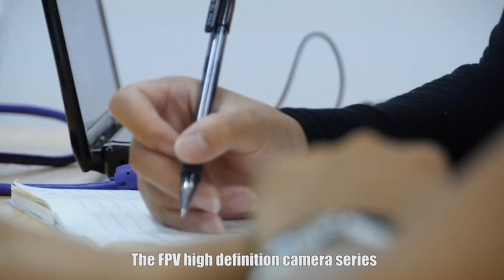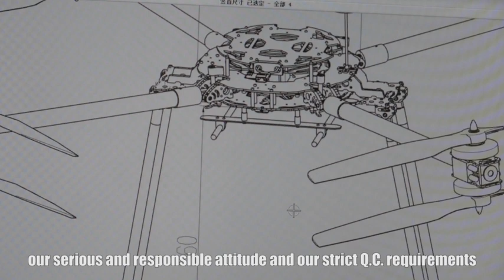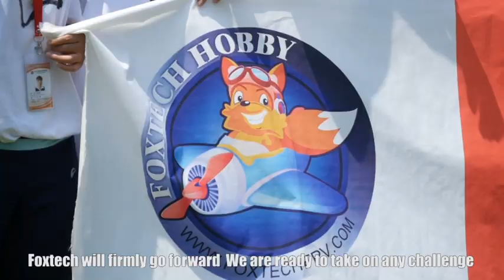Foxtech Company Introduction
Foxtech is a globally active professional company specialized in UAV manufacturing.
Based on our incessant commitment and efforts to high-level research and development, we are capable of providing complete UAV solutions for individuals and corporations. We ensure our customers enjoying the high-quality products with reasonable prices. Our key goal is to bring people the most advanced UAV products with the highest customer satisfaction.
FoxtechFPV, your best one-stop UAV supplier!